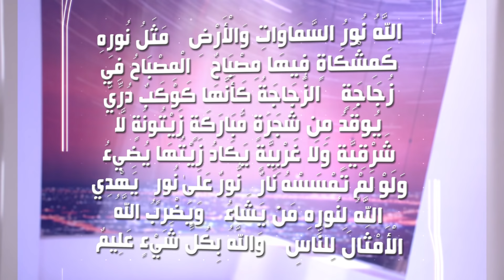بالحرف الواحد | اكتشاف علمي خطير .. سورة النور تقهر ظلام الإلحاد - الحلقة (4)